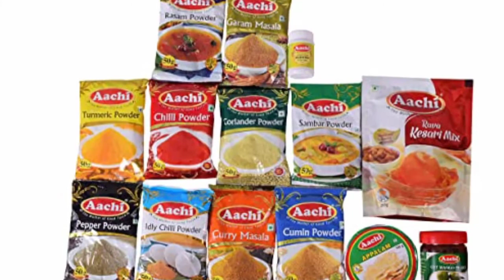Chilli Cultivation and Exports - R R Padmanabhan, Director - Exim Academy | மிளகாய் ஏற்றுமதி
This Video enacts the Chilli Cultivation and Exports in Tamil given by R R Padmanabhan, Director - Exim Academy.

The Only Institute in Tamilnadu to train CILT - International Diploma in Logistics & Transport